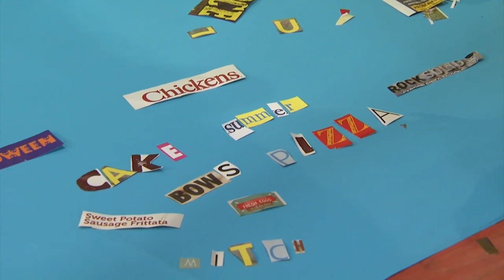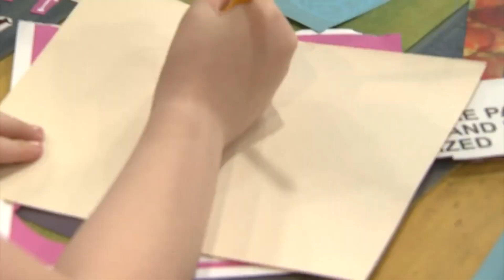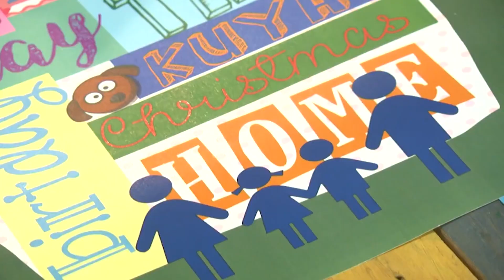Word Collage | Team YeY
May mga lumang dyaryo, magazines at libro ka ba sa bahay? Good!
May mga favorites ka ba? favorite food, color, animal... Good!
May artstig imagination ka ba? All set!

Let's make some Word Collage!

Catch Team YeY 9AM every Saturday sa KidzWeekend ng A2Z at YeYWeekends sa Jeepney TV!
Mapapanood din ang Team YeY 6:45AM sa Kapamilya Channel!